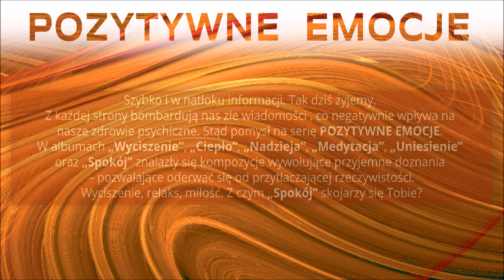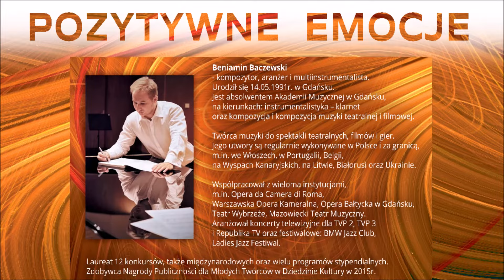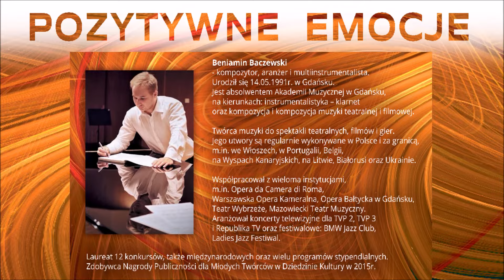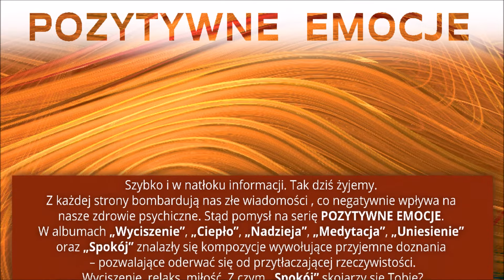Pozytywne emocje - Spokój - Lullaby / Kołysanka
Szybko i natłoku informacji. Tak dziś żyjemy. Z każdej strony bombardują nas złe wiadomości, co negatywnie wpływa na nasze zdrowie psychiczne. Stąd pomysł na serię POZYTYWNE EMOCJE. W albumach „Wyciszenie”, „Ciepło”, „Nadzieja”, „Medytacja”, „Uniesienie” oraz „Spokój” znalazły się kompozycje wywołujące przyjemne doznania – pozwalające oderwać się od przytłaczającej rzeczywistości.

Wyciszenie, relaks, miłość. Z czym „Spokój” skojarzy się Tobie?

Lista utworów:
1. Oczekiwanie / Expectancy
2. Nowa rzeczywistość / New reality
3. Bliskość / Closeness
4. Psoty / Frolic
5. Beztroska / Carefree
6. Źdźbło / Culm
7. Grzechotka / Rattle
8. Zaranie / Dawn
9. Przebudzenie ptaków / Birds' Awakening
10. Zamyślenie / Thoughtulness
11. Pozytywka / Music Box
12. Dedykacja / Dedication
13. Ukojenie / Soothingness
14. Kołysanka / Lullaby